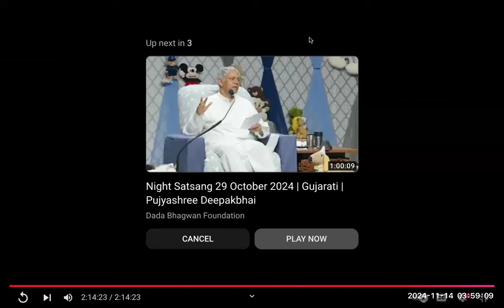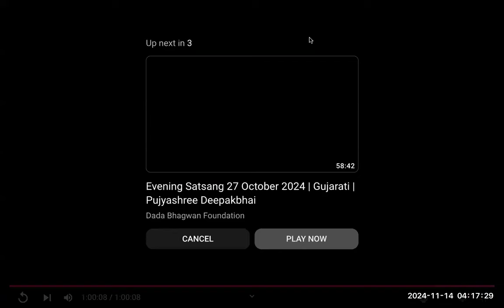Gnani Purush Dadashri; Akram Vignan Songs: Sachin Limaye And Group:: Celebration Of Janmajayanti 117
Songs and Garba sung by the wonderful group of very talented singers and musicians by Sachin and the group he has selected to perform with him.

His signature melody for 'Dada Bhawan Na Aseem Jai Jaikar Ho' was first presented to huge crowds of Mahatmas and Seekers at Dadashri's 101st birth anniversary in central Ahmedabad.

The mahatmas join in with Garba of Akram Vignan, beautifully presented by the team of Shri Sachin.